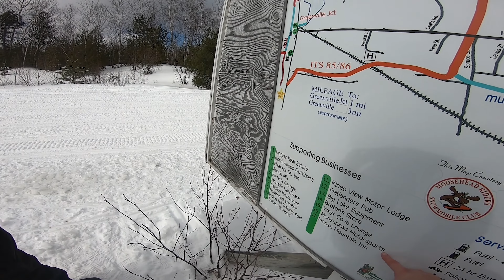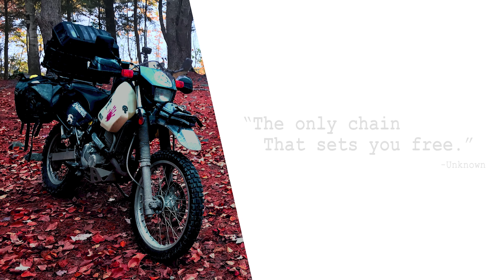Snowmobiling | Corinna to Greenville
I meet up with Andrew and we leave from Corinna Maine headed 135 miles round trip to Greenville. This is my first snowmobile adventure on a newly purchased 09 Yamaha Vector.